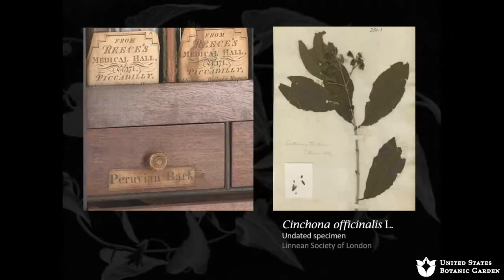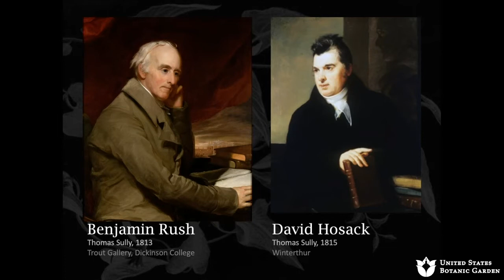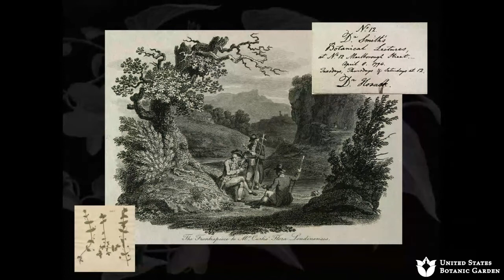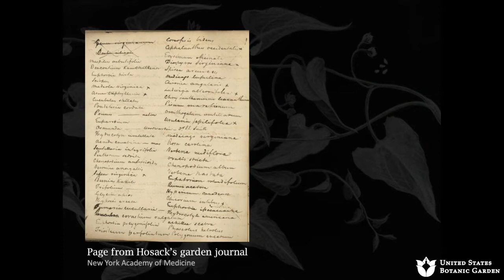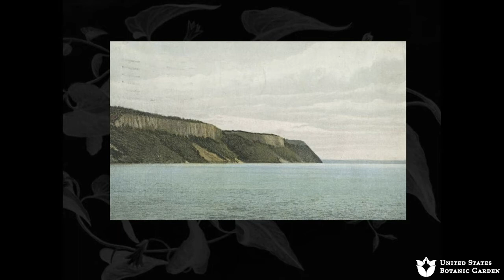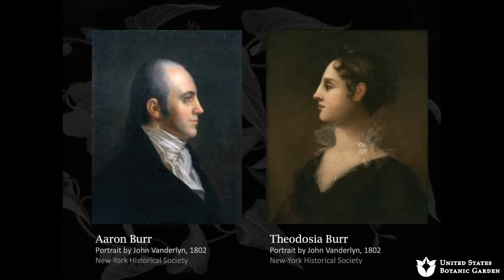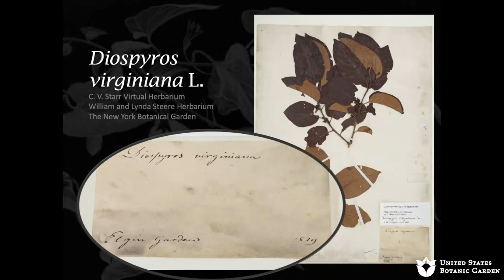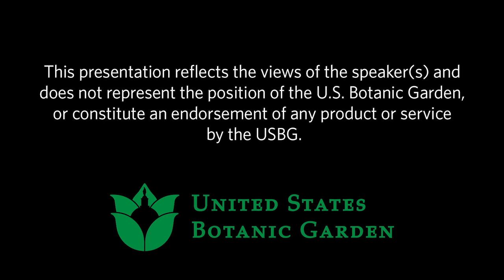"American Eden" Author Talk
Join Victoria as she talks about her research and recent book "American Eden." In 1801, a young American doctor named David Hosack founded the first public botanical garden in the new nation on 20 acres of Manhattan farmland. Hosack amassed a spectacular collection of medicinal, agricultural, and ornamental plants that brought him worldwide praise from the likes of Thomas Jefferson, Sir Joseph Banks, and Alexander von Humboldt. Hosack used his pioneering institution to train the next generation of American doctors and naturalists and to conduct some of the first pharmacological research in the United States. Hosack also served his friends Alexander Hamilton and Aaron Burr as the attending physician at their 1804 duel. Join us to explore this fascinating period of history!

Presenter: Victoria Johnson, Author, Associate Professor of Urban Policy and Planning, Hunter College, City University of New York

Recorded Saturday, September 12, 2020